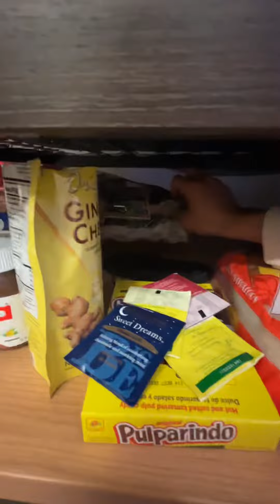PIMP MY DORM | ft. MTVDORMS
cast:
tommy- cameraman’s roomie
kevin- cameraman